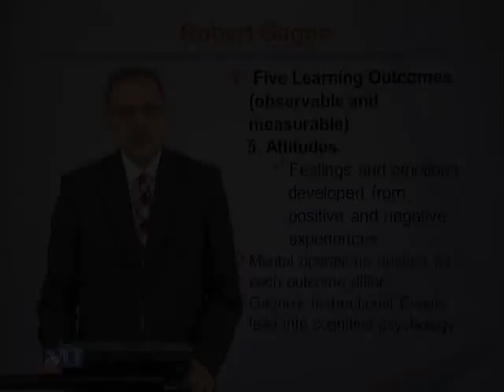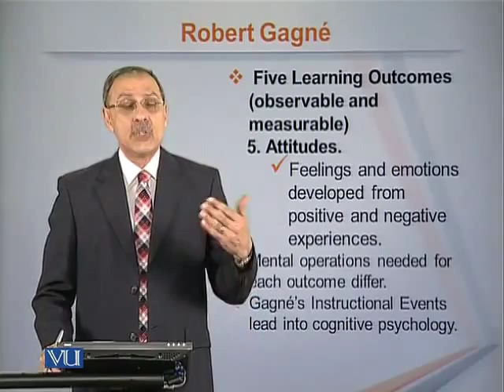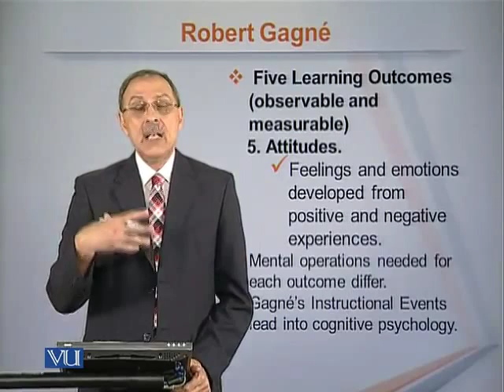EDU101_Topic095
Topic: Robart Gagne
Part: 03